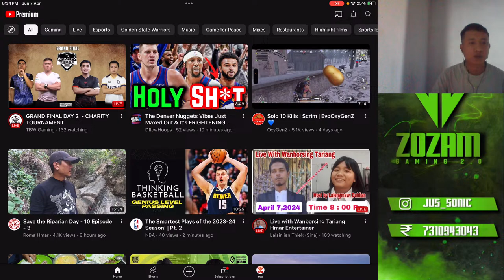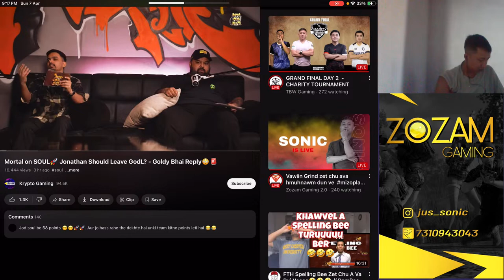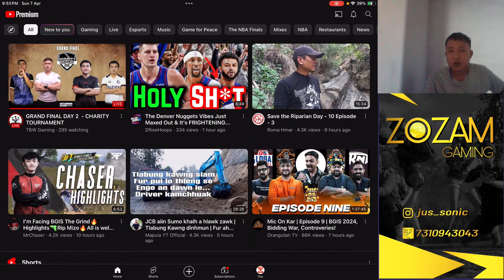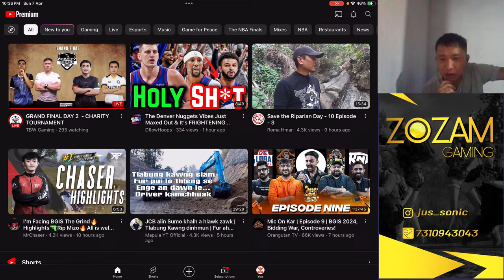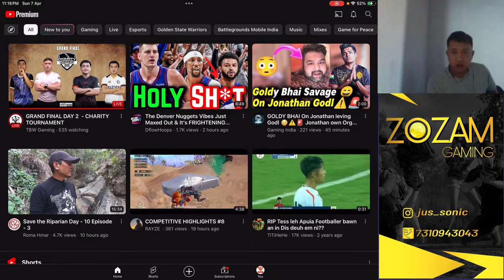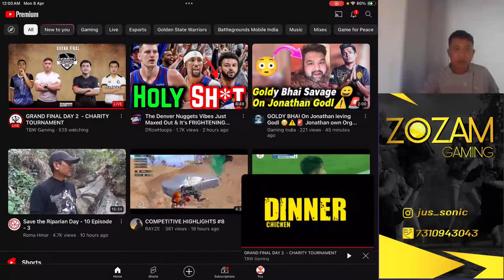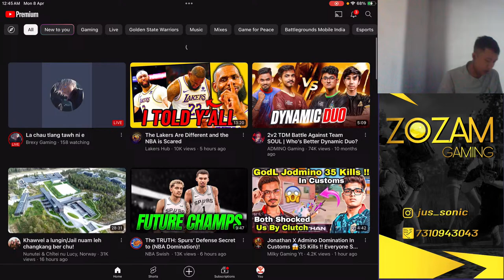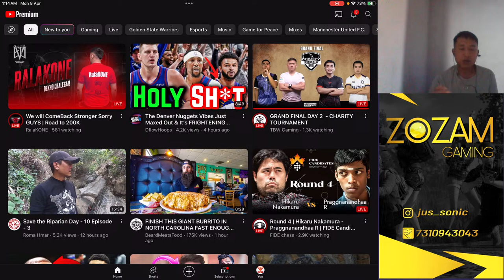Vawiin Grind zet chu ava hmuhnawm dun ve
Device : ipad air3
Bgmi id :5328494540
BGMI IGN : RealSonicOp